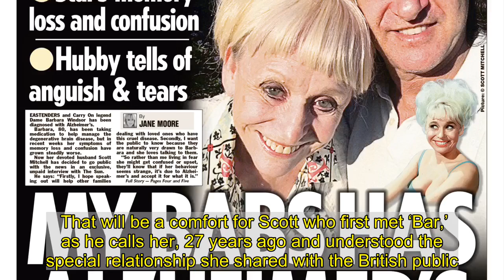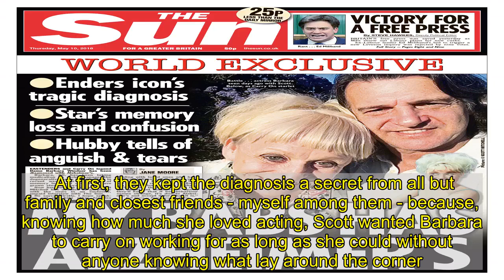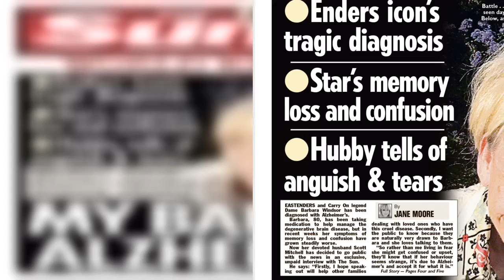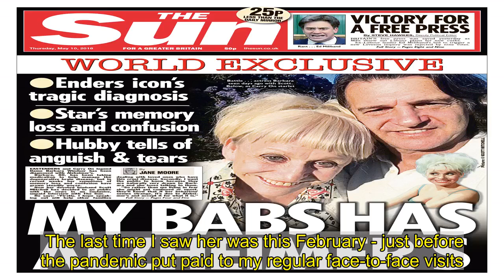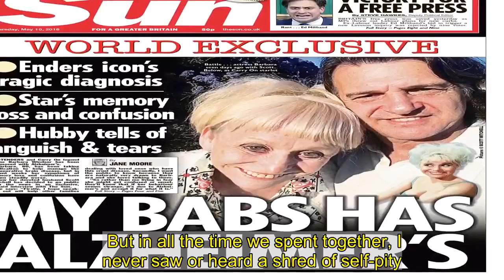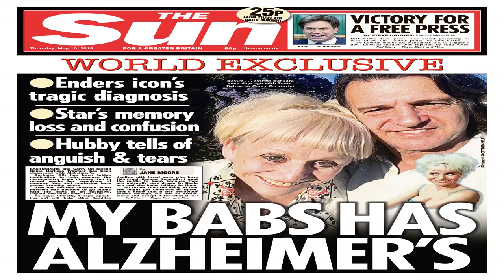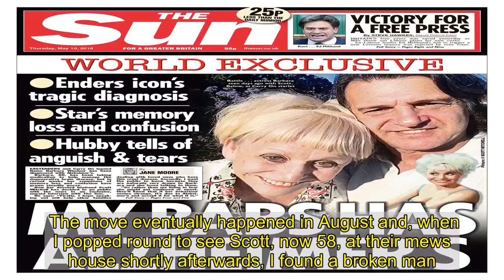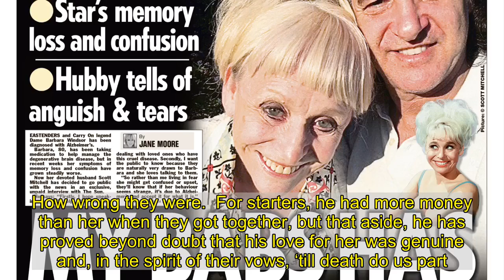Barbara Windsor was the 4ft 11in Dame with a fearless spirit to rival Tyson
That spark and determination endured until the very end when, eight years after first being diagnosed with ­Alzheimer’s, she finally passed away at a North London care home, with devoted husband Scott Mitchell holding her hand.   She died in the room he’d decorated specially so it would seem familiar to her.  Aside from family photos of ‘mummy and daddy’ and her wedding to Scott, there were framed posters of her stage plays Sparrows Can’t Sing and Entertaining Mr Sloane, a photo of her, Paul O’Grady and Cilla Black at the Royal Variety Performance, and, her proudest moment, receiving her Damehood from The Queen.  The death of ‘Babs’ - born ­Barbara Deeks in 1937 - may have been the final curtain on a showbiz career spanning more than six decades, but yesterday’s outpouring on social media proves that her hard-earned, ‘national treasure’ ­status means she will live on in our hearts and minds for years to come.  That will be a comfort for Scott who first met ‘Bar,’ as he calls her, 27 years ago and understood the special relationship she shared with the British public.   Scott was a rock with his unwavering love  “Scott’s my rock,” she was fond of telling me. And indeed he was. Without his unwavering love and protection, her final years might have been very different.  On the day of her diagnosis in 2012, she leaned across to him, squeezed his hand and said; “I’m so sorry,” because she knew what was coming and that the brunt of her care would fall to him.  Not only did he face the challenge head on but he fought hard to maintain ‘normality’ for Barbara as long as he could, embracing the all-important sentiment that she was ‘living with Alzheimer’s’ and not ‘suffering’ from it.   At first, they kept the diagnosis a secret from all but family and closest friends - myself among them - because, knowing how much she loved acting, Scott wanted Barbara to carry on working for as long as she could without anyone knowing what lay around the corner.  But in May 2018, they made the difficult decision to go public, via an interview with me in The Sun.   “It’s becoming a lot more difficult for us to hide,” Scott told me at the time.   “She loves going out and it’s good for her — she comes alive. And of course, the public are naturally very drawn to her, which I don’t want to stop. But as soon as we leave the house, I live in constant terror that she’s going to say something, or suddenly have a panic attack, or get photographed when she’s not looking right.”  In October 2019, we took Barbara to see the staged concert of Les Miserables at the London Palladium and I saw first hand how the decision had been the right one.   During the interval, she needed the loo and the queue was already 100 strong. But the women who were waiting propelled us to the front in a Mexican wave of love and obvious understanding for ­Barbara’s condition.  When she emerged from the cubicle, they formed ‘team Barbara’ - with one washing her hands, another drying them with a paper towel,